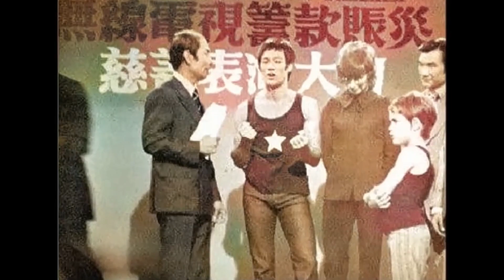Bruce Lee - TV show | Hong Kong OPERATION RELIEF 24/06/1972)